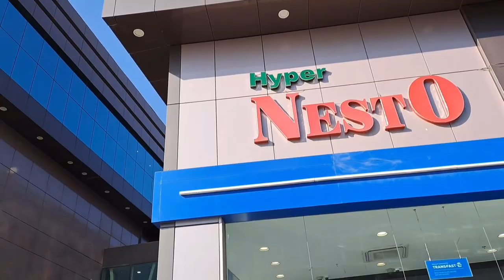recto University sa batah, binisita ko,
documents editing meron sa recto University sa batah Riyadh